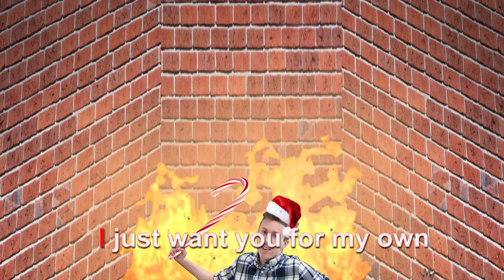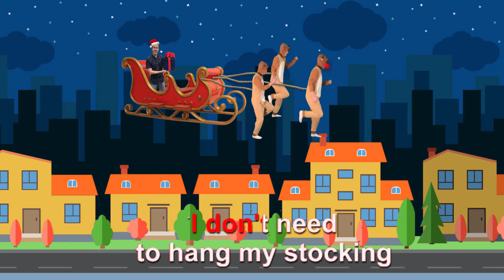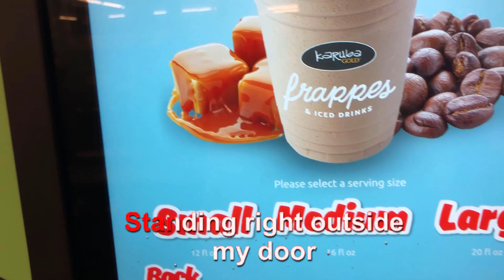TJ's Christmas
Its sad to say that TJ is gone, but before he did, we got a Christmas recording so that even if he is gone for a few years he can still sing songs to lift your spirit, so now, come, sing along!

SubReddit (its very dead, but maybe you can make it alive)

Also while your here check out this totally awesome music playlist created by the people at ShawnCoProductions themselves